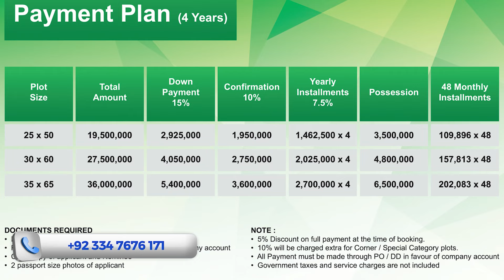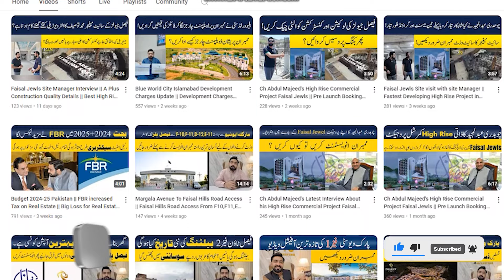Airport Green Garden Near Islamabad International Airport || Low Cost Plots & Villas on Instalment!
Introducing Airport Green Garden - Your Gateway to Affordable Luxury!*

Discover a tranquil oasis nestled near the Islamabad International Airport, where nature meets convenience. Airport Green Garden offers low-cost plots and villas on instalment, providing an unparalleled opportunity to own your dream home or invest in a thriving community.

*Features:*

- Affordable prices with flexible instalment plans
- Prime location near Islamabad International Airport
- Gated community with 24/7 security
- Lush green spaces and modern amenities
- Ideal for families, investors, and airport staff

*Don't miss out! Book your plot or villa today!*